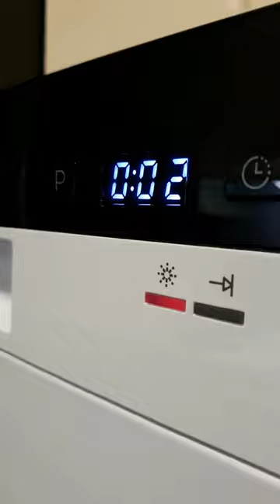ASMR| Oddly Satisfying Portable Dishwasher Sounds. 🍽💦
ASMR| Oddly Satisfying+Relaxing Portable Dishwasher Sounds. 🍽💦 @ASMRColorwithMe
____________________✅⬇AS SEEN ON THIS VIDEO⬇✅__________________
Farberware Professional  Portable Countertop Dishwasher with 6 Place Settings